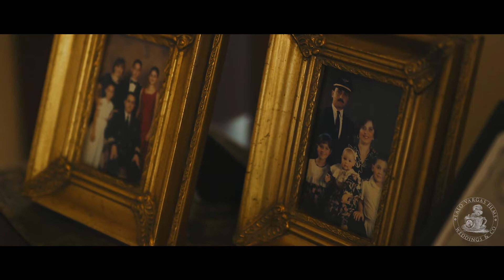Anilú & Mauricio :: Wedding Film Trailer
Film by Lalo Vargas Films